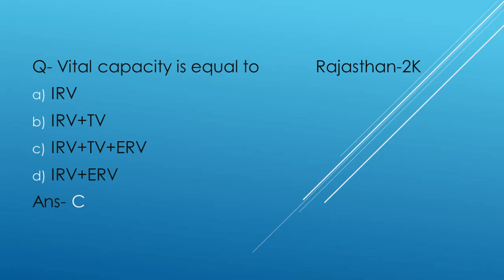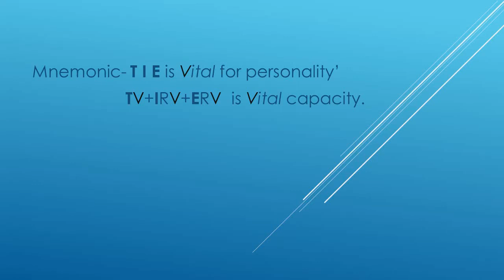Vital capacity. Medical Mnemonic for NEET PG by Dr Prakash nayak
Happy Holi to All my friends